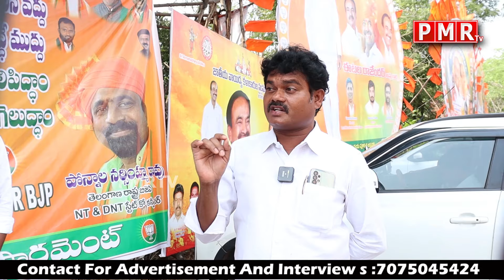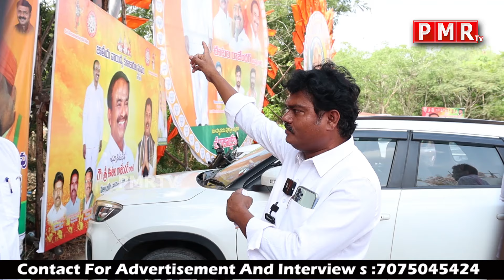Liquor scame లో Kavitha కు ఐదేళ్ళ జైలు శిక్ష?ఫామౌస్ లో కుప్ప కూలినKCR ? Singer Ramalingam | PMR TV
Liquor scame లో Kavitha కు ఐదేళ్ళ జైలు శిక్ష?ఫామౌస్ లో కుప్ప కూలినKCR ? Singer Ramalingam

PMR TV
Name ; Dayyala Mahipal
Axis Bank Acount no  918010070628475
IFSC Code ;UTIB0002962
G PAY and P PAY

మన కోసం సైనికులు 24 గంటలు కష్టపడుతూ కంటికి రెప్పలా మనల్ని కాపాడుతున్నారు కాబట్టి మనం కూడా మంచి సమాజం కోసం సైనికుడిలా కష్టపడాలి అప్పుడే సైనికుల త్యాగాలకు విలువ ఉంటుంది కొందరు బెదిరించే వాళ్ల ను తయారు చేస్తున్నారు మనం వాళ్లను ఎదిరించే వాళ్ల ను తయారు చేద్దాం అందుకోసం అన్యాయం పైన యుద్ధం చేయండి లేక పోతే యుద్ధం చేసే మాకు యుద్ధ సామాగ్రి అంటే ఫైనాన్సియల్ సపోర్ట్ ఇవ్వండి.
                                          ఇట్లు
                                  మీ Dr. మహిపాల్ యాదవ్
PMR TV